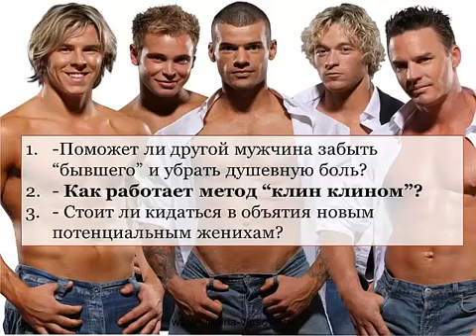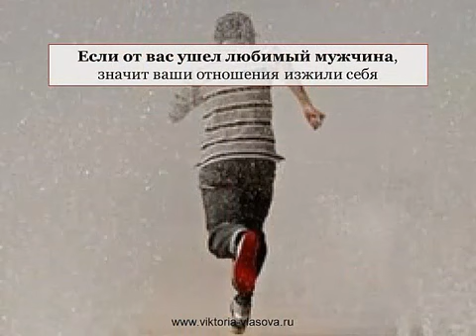ПОМОЖЕТ ЛИ ДРУГОЙ МУЖЧИНА ЗАБЫТЬ “БЫВШЕГО” И УБРАТЬ ДУШЕВНУЮ БОЛЬ?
Сегодня вы узнаете ответ на этот вопрос, а также на вопросы: как работает метод "клин - клином" и стоит ли кидаться в объятия к потенциальным женихам. Если хотите узнать ответы, то досмотрите это видео до конца.

Нужна срочная помощь специалиста?

Регистрация в тренинг:
"КАК ВЕРНУТЬ ЛЮБИМОГО С ПОМОЩЬЮ ВОЛШЕБНЫХ СМС"

Видеокурс "Как быстро вернуть любимого за 3 шага!"
Скачать бесплатно:

Курс “Как встретить достойного мужчину за 2 недели”
Скачать бесплатно его можно по ссылке

Присоединяйтесь, ко мне в соц. сетях и давайте дружить))